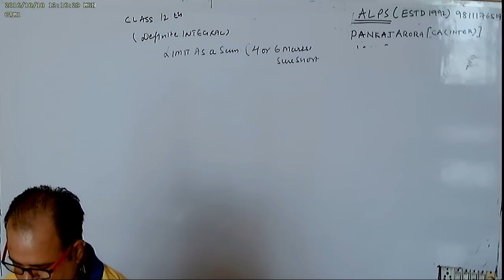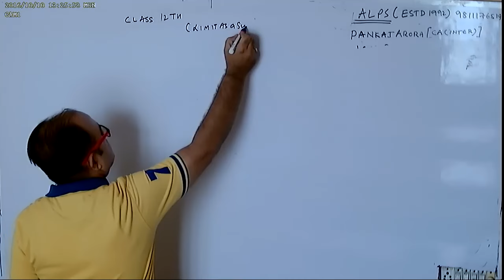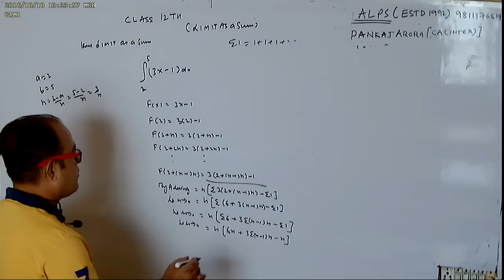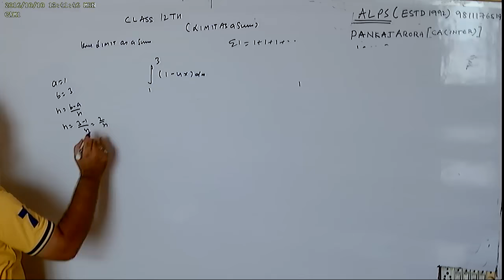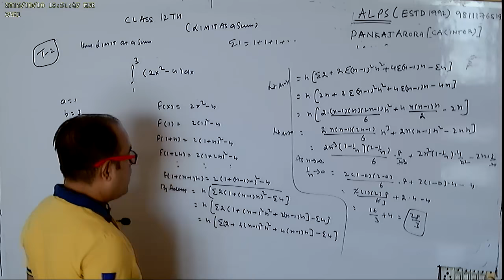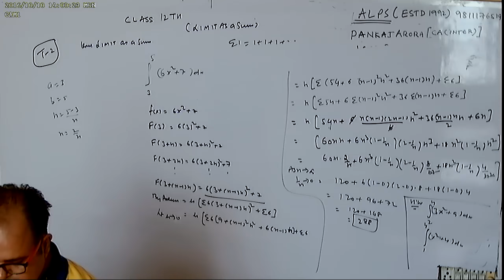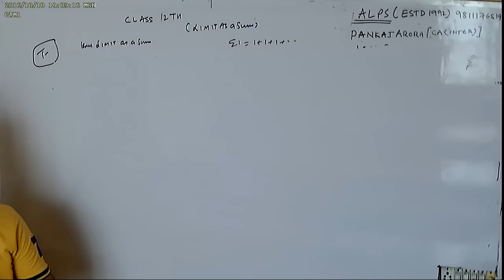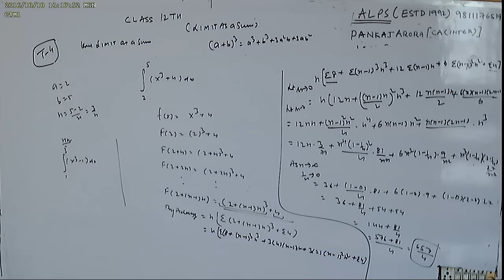CLASS 12TH PART 3 INTEGRATION DEFINITE INTEGRAL LIMIT AS SUM 1